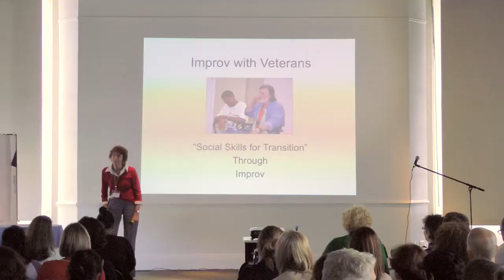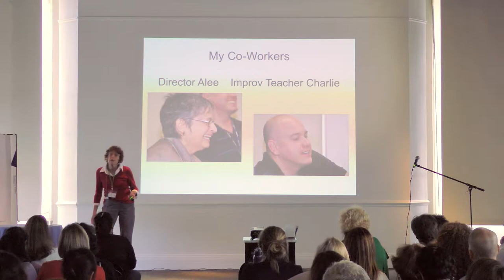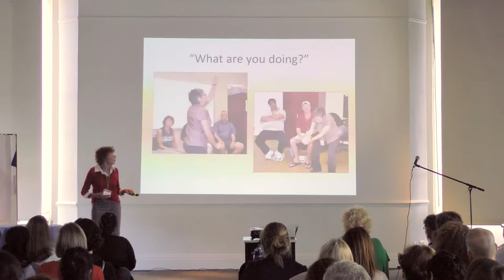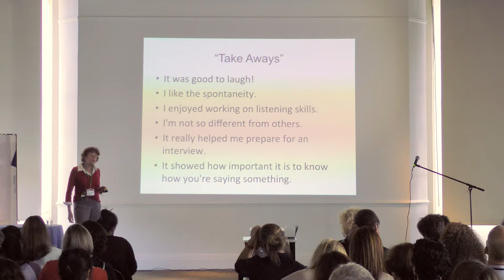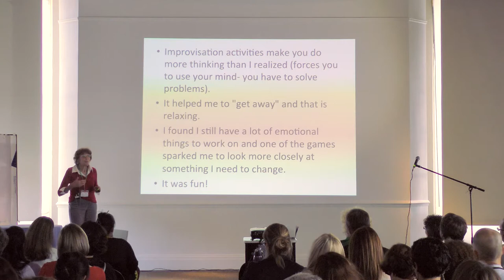Improv with Veterans - Karelisa Hartigan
I use improv in a ""Social Skills in Transition"" course at Veterans
Domicile - a rehab home for formerly homeless/addicted veterans. My
program assists them in learning skills they will need in their new life
 style. It is a unique program in the area and beginning to get wider
attention.
A TED presentation

Former Classics Professor, current improv and on-stage actress. Created applied improv program for Veterans in rehabilitation facility. 1